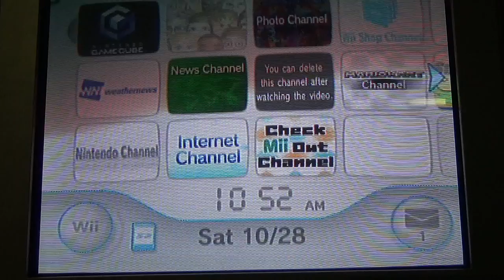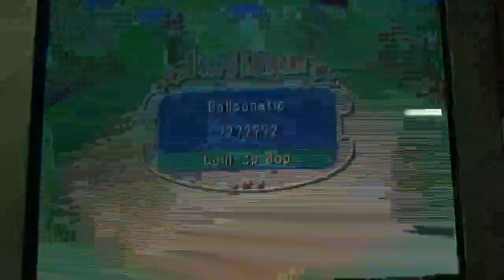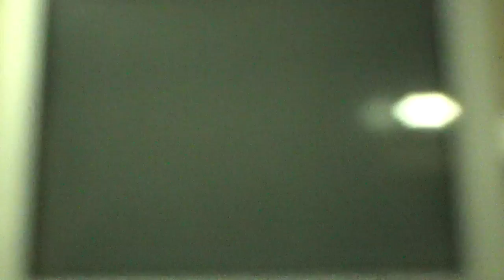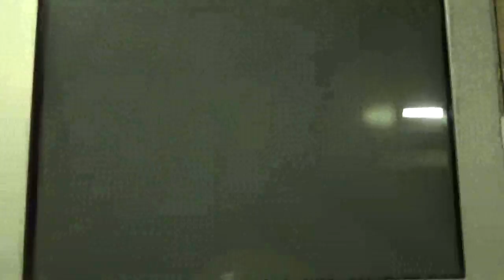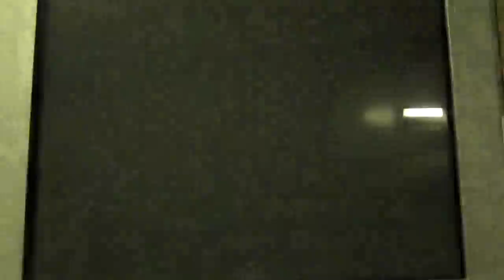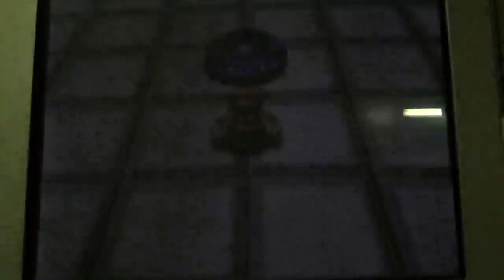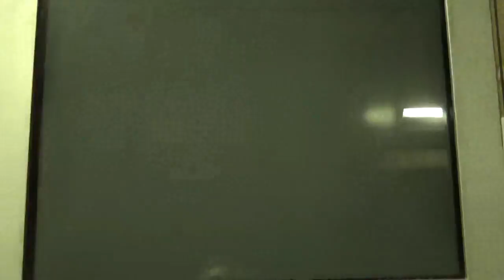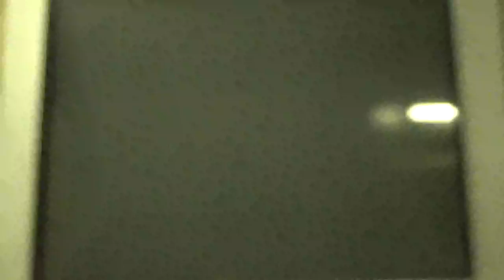Mario party 7 star battle game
My video be making a mario party 7 and right now, please enjoy this and this video will contain points and also automatically more points to earn and final if you like mario party 7 or if you don't like it, you can get Mario party 10 on the Wii U. Subscribe to my channel if you like to watch more videos and don't forget to push the comments below and give it a thumbs up.